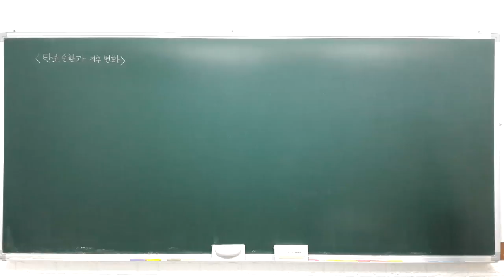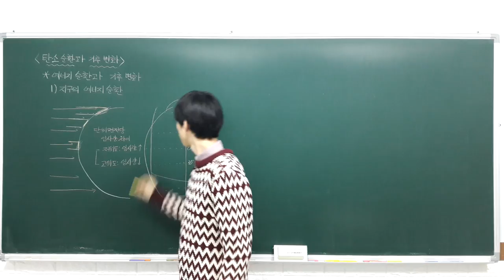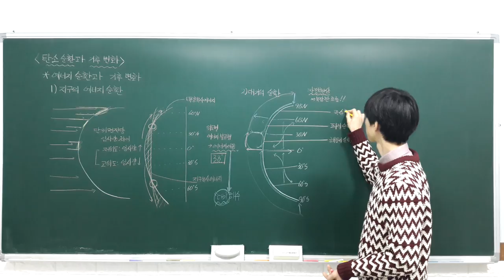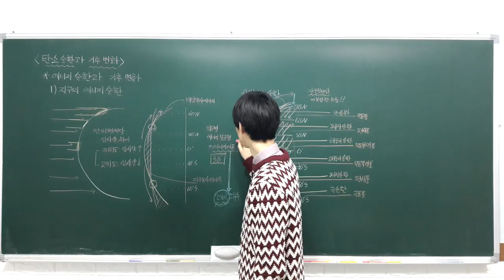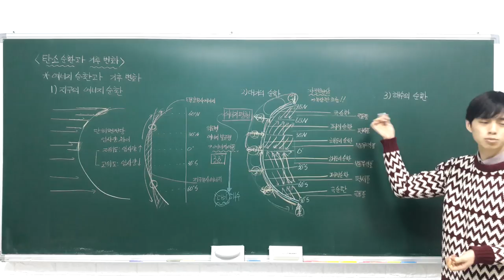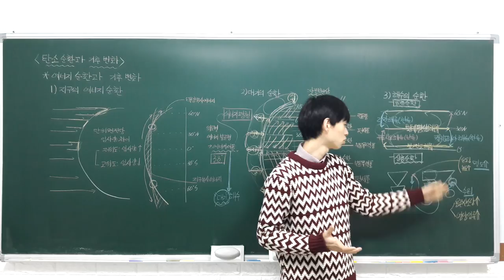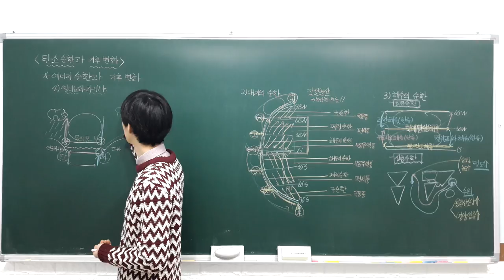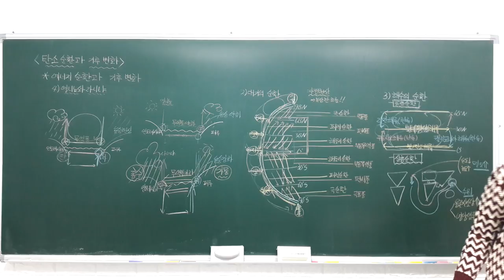고등 융합과학 6 2 1 지구의 에너지 순환과 기후변화